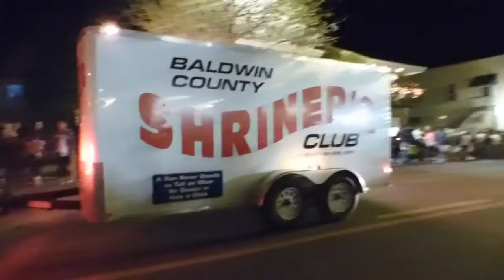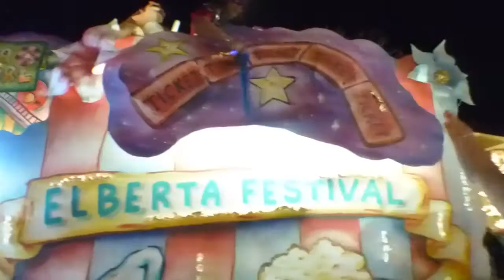Order of Mystic Magnolias Fairhope, AL Eastern Shore Mardi Gras 2.27.2017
In April 1993, a group of women met at Gambino's Restaurant in Fairhope and created the Order of Mystic Magnolias, according to the group's history. With a lot of hard work and help from other organizations, the OOMM was able to hold a parade in 1994.

Unlike most ladies' groups, the Mystic Magnolias have female marshals on horseback.

The group has grown to more than 300 members, and most of those founding members still ride in the parade. The OOMM owns its floats, which is a feat for such a young organization.